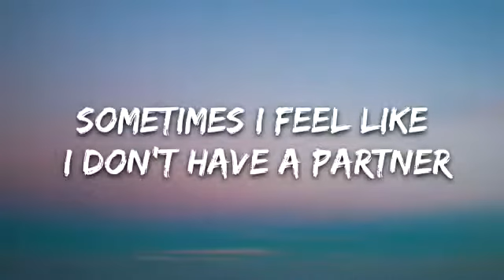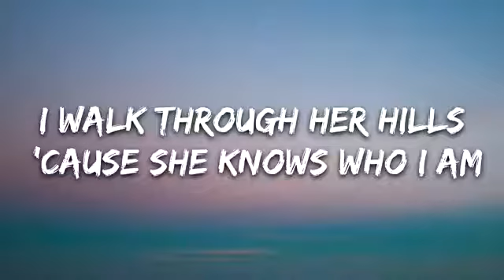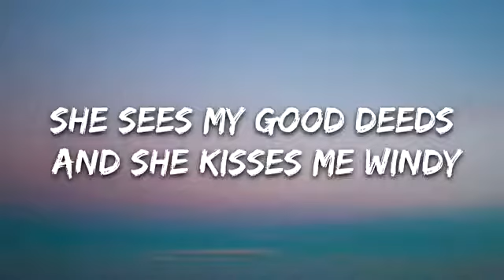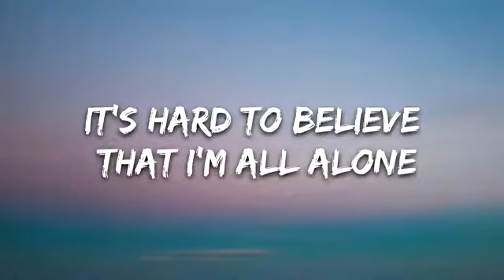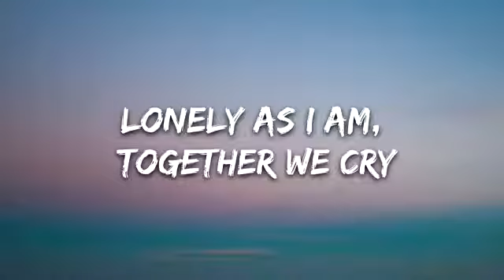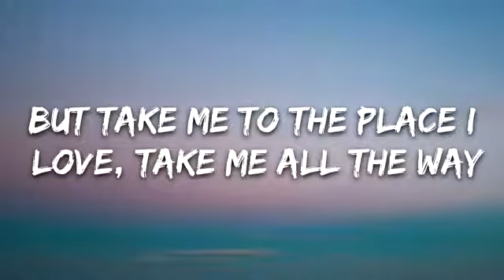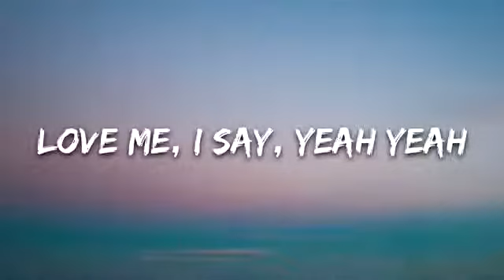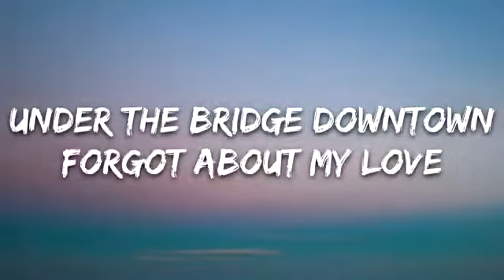Red Hot Chili Peppers - Under The Bridge (Lyrics)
👉Red Hot Chili Peppers:

⭐️7clouds:

🎤 Lyrics: Red Hot Chili Peppers - Under The Bridge

[Verse 1]
Sometimes I feel like I don't have a partner
Sometimes I feel like my only friend
Is the city I live in, the city of angels
Lonely as I am, together we cry

[Verse 2]
I drive on her streets 'cause she's my companion
I walk through her hills 'cause she knows who I am
She sees my good deeds and she kisses me windy
Well, I never worry, now that is a lie

[Chorus]
I don't ever wanna feel like I did that day
But take me to the place I love, take me all the way
But take me to the place I love, take me all the way, yeah, yeah, yeah

[Verse 3]
It's hard to believe that there's nobody out there
It's hard to believe that I'm all alone
At least I have her love, the city, she loves me

Oh, no, no, no, yeah yeah
Love me, I say, yeah yeah
One time

[Coda]
Under the bridge downtown
Is where I drew some blood
I could not get enough
Forgot about my love
I gave my life away
Yeah yeah yeah
Here I stay yeah yeah
Here I stay